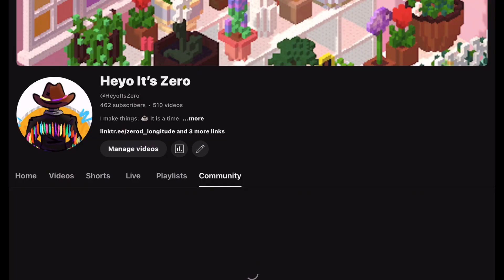I Make Art And You Should Know About It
I’m making a project you’ll see later this year!
Or to learn more about what’s happening/what it is sorta kinda/how donations and rewards will work, go

**Please let me know if you see a video of mine with the comments turned off! Youtube does this occasionally/accidentally and I won’t know, so please let me know and I will fix it! Thanks!!**

Decided I’m gonna start putting whatever deepish thoughts I have at the end of the description since I used to do like a “comment this if you see it” thing so here goes: being mean or